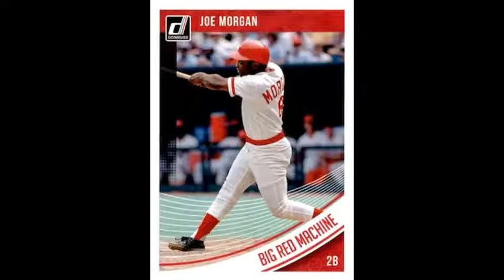Baseball Card Adventures: The Champions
A compilation of Major League Baseball trading cards.